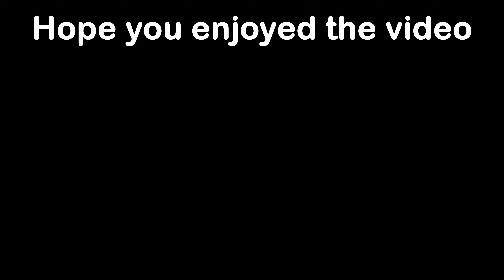Jailbreaks most underrated item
Jailbreaks most underated color
what would people offer
*show more is here*
Who is Thunder_red?
Thunder_red is a streamer with over 1,000 subscribers who has started off his career as a troll and has made over 50 youtube videos with that called the "trolling youtubers" series. Thunder_red also does live streams too at times.

You can also become a supporter tier member so that you are able to access exclusive videos designed for trolling videos but short and/or watch videos early as they are being built to be released to the public.
songs- stars and outlaw